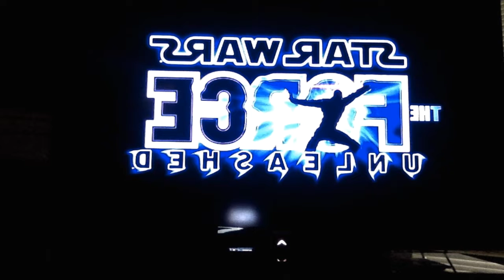STAR WARZ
It's full of action and fun game play I hope to do a part 2 but no promises. Enjoy!